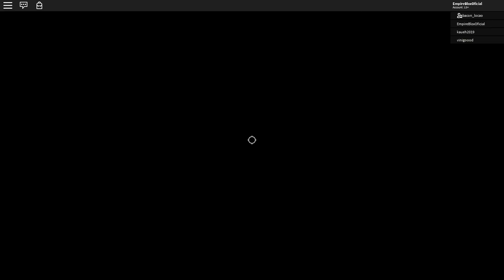HOTEL!! ESSA FAMÍLIA ESCONDE UM SEGREDO ASSUSTADOR!!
●▬▬▬▬▬๑۩۩๑▬▬▬▬▬▬●

●▬▬▬▬▬๑۩۩๑▬▬▬▬▬▬●
▬*ROBLOX*▬